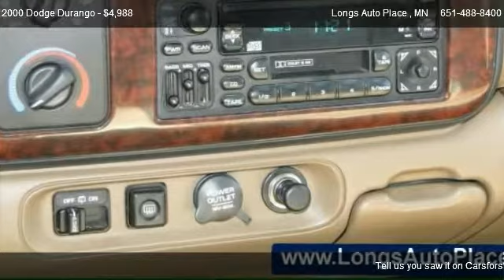Dodge Durango @ Longs Auto Place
http://